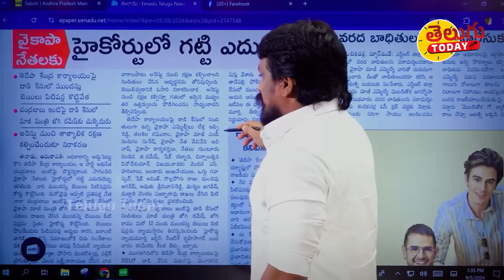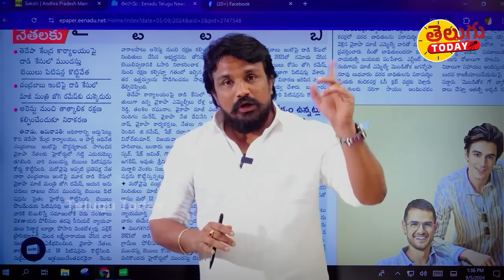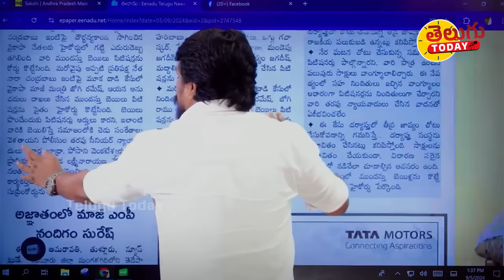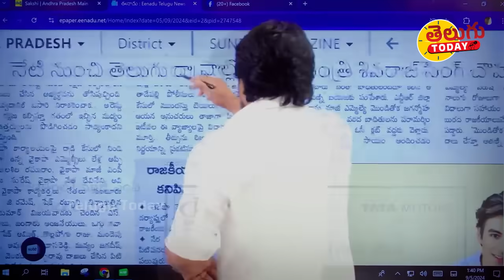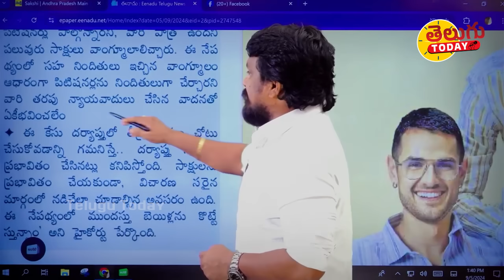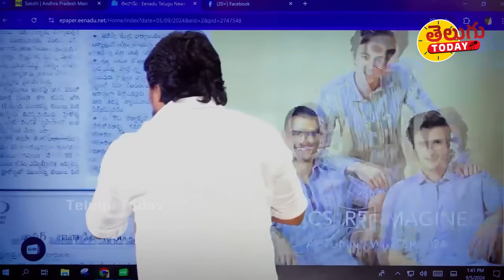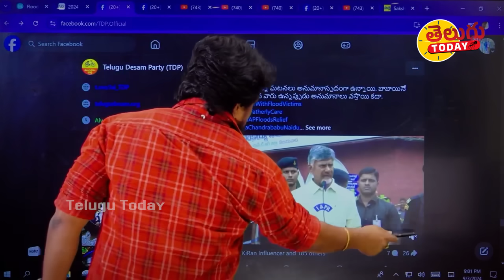ముందు వాడ్ని అరెస్ట్ చేసి లోపల వెయ్యండి.. హైకోర్టు జడ్జి సంచలన ఆదేశాలతో టెన్షన్ లో జగన్ I YS Jagan